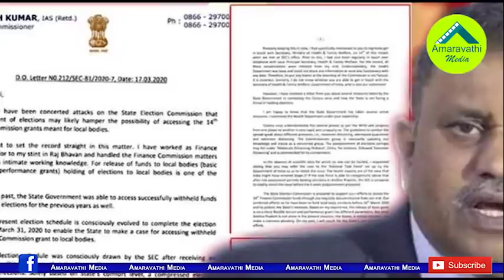ఎన్నికల కమిషనర్ నిమ్మగడ్డకు ఉద్వాసన| AP Election Commissioner Nimmagadda Ramesh Kumar Suspended